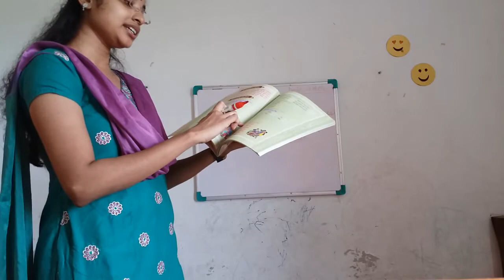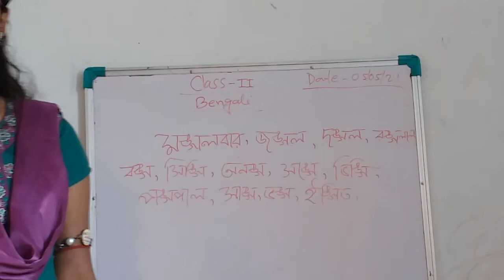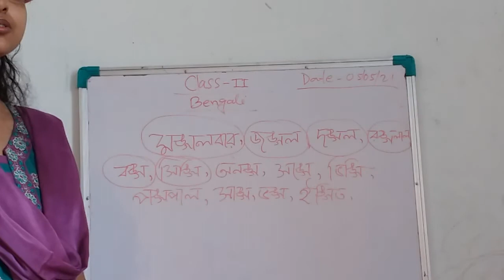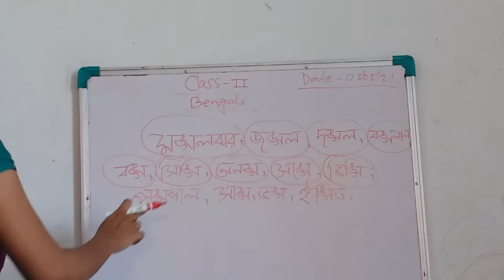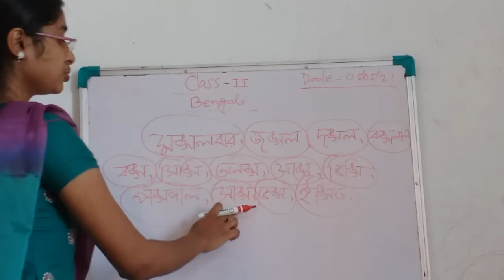Class II Bengali by Puja Pal 05.05.2021